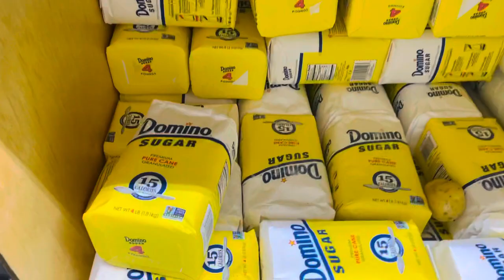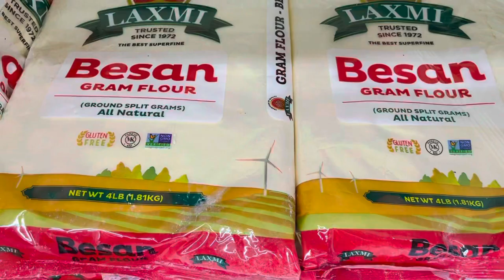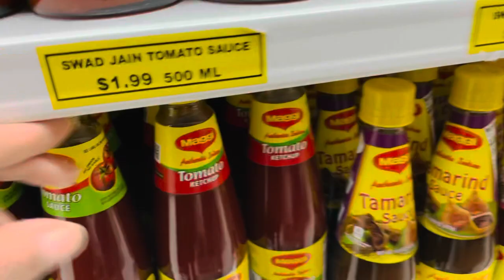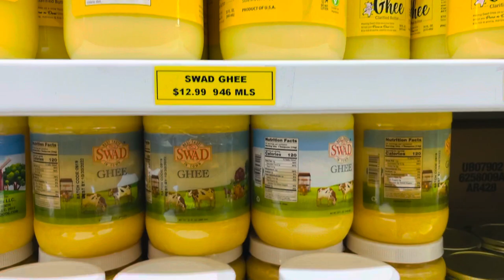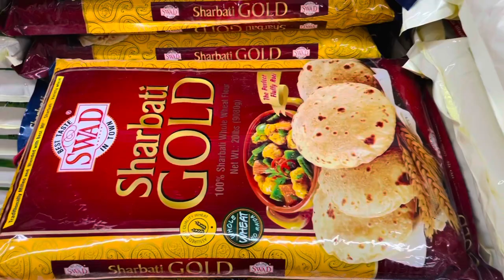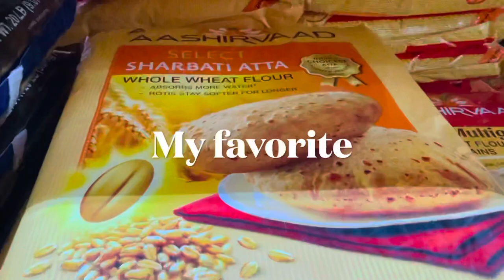INDIAN GROCERY SHOPPING IN USA | INDIAN GROCERY STORE TOUR IN AMERICA | INDIAN MOM WEEKLY GROCERY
INDIAN GROCERY STORE IN USA- INDIA BAZAAR | WEEKLY GROCERY SHOPPING
  In this my new vlog I will take you all to India Bazzar Indian store in USA.I will show you all kind of Indian vegetables and snacks.I hope you will like it this video and you can see how Indian stores are here in USA,it will be definitely helpful for you.

SARITA’S COOKING PASSION